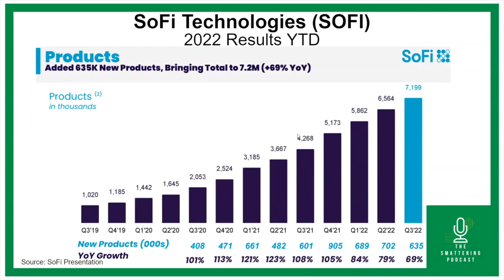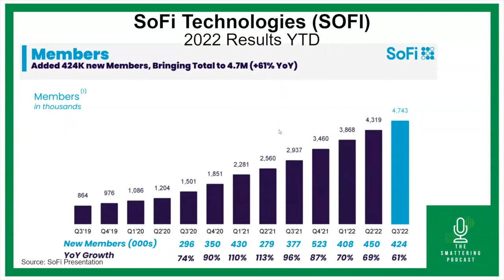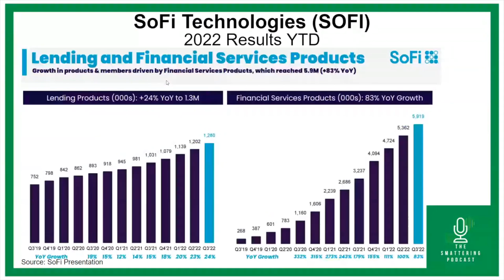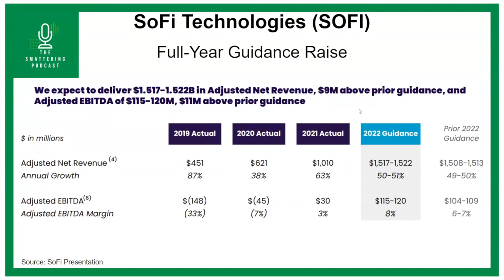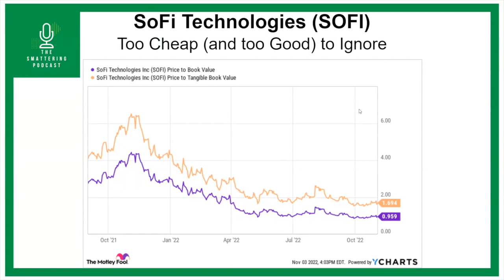SoFi is Growing Like Crazy and the Stock is Dirt-Cheap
SoFi's stock continues to fall, even though the business results keep getting better. In this video, Jason and Jeff take a closer look at SoFi's incredible performance, as more people sign up for its financial services and lending offerings. Trading for a discount to book value, Jason makes the case for SoFi as absolutely worth buying right now.

The Motley Fool Stock Advisor returns are 337% as of 10/21/2022 and measured against the S&P 500 returns of 105% as of 10/21/2022. Past performance is not an indicator of future results. All investing involves a risk of loss. Individual investment results may vary, not all Motley Fool Stock Advisor picks have performed as well.